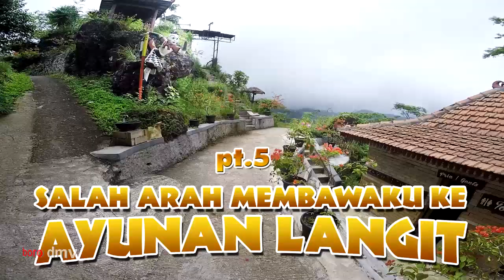Mencari Embung Tlogoguwo‼️ Tempat Ikonik di Purworejo Yang Baru Diresmikan Presiden Jokowi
Embung Tlogoguwo merupakan embung yang baru saja diresmikan oleh Pemerintah Pusat. Embung ini berlokasi di desa Tlogoguwo kecamatan Kaligesing kabupaten Purworejo. Terletak di pegunugan Menoreh, embung ini dekat dengan beberapa tempat wisata Kaligesing dan wisata Kulonprogo. Ada beberapa rute untuk menuju ke embung Tlogoguwo, tetapi saya sengaja memilih dari wilayah perbatasan Jawa Tengah dan Daerah Istimewa Yogyakarta, tepatnya di sekitar wisata goa Kiskendo di jalur bedah Menoreh Kulonprogo.

Jangan lupa untuk :
+ subscribenya